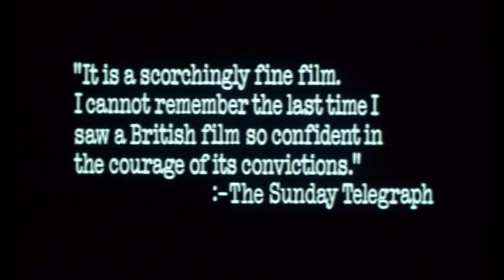映画『SCUM／スカム』予告編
少年院の実態を徹底してリアルに描き、1979年の製作当時に物議を醸した衝撃のドラマ。少年院に収監された主人公が不条理な暴力に耐えながら、そこで生き残るすべを身に付けていくさまを映し出す。主演は『ニル・バイ・マウス』、『ベオウルフ／呪われし勇者』などのレイ・ウィンストン。『さらば青春の光』などのフィル・ダニエルズ、『鑑定士と顔のない依頼人』などのフィリップ・ジャクソンらが出演。理不尽なシステムや容赦ない暴力、少年たちの悲惨さに胸が苦しくなるとともに、彼らのたどる運命から目が離せなくなる。
 提供・配給: キングレコード